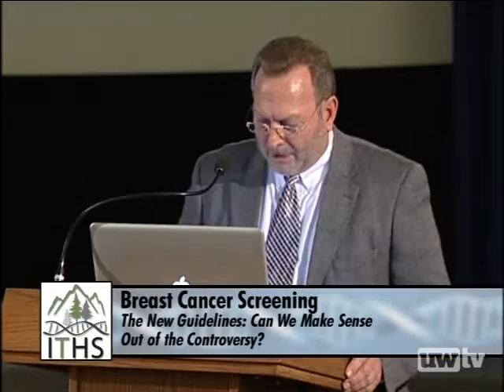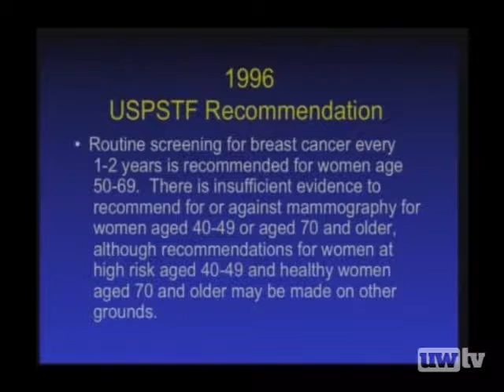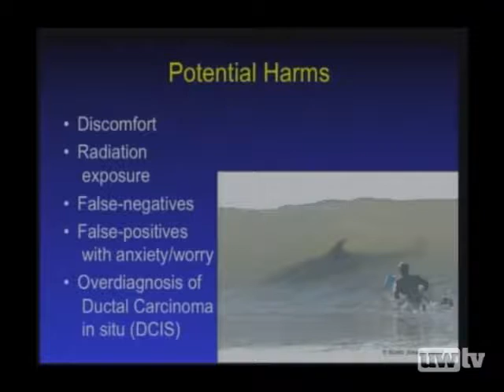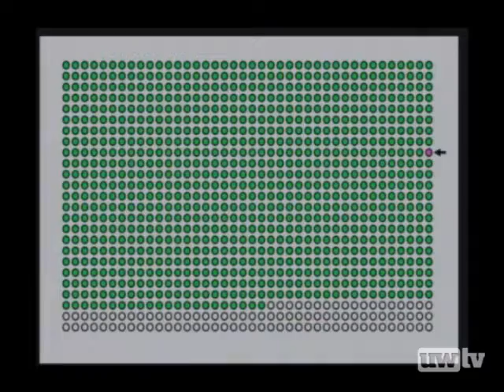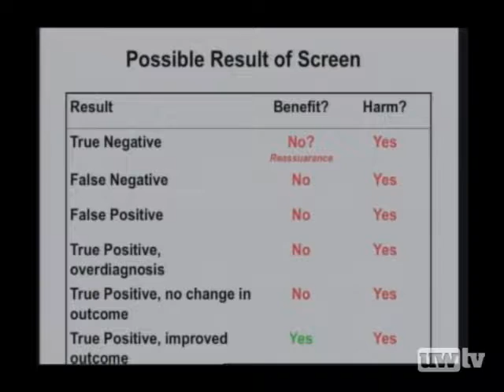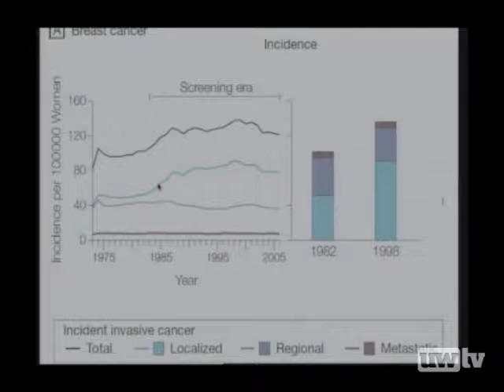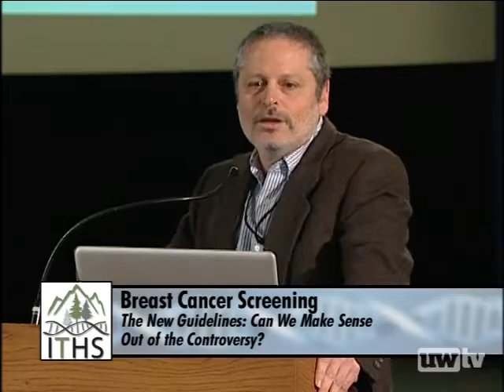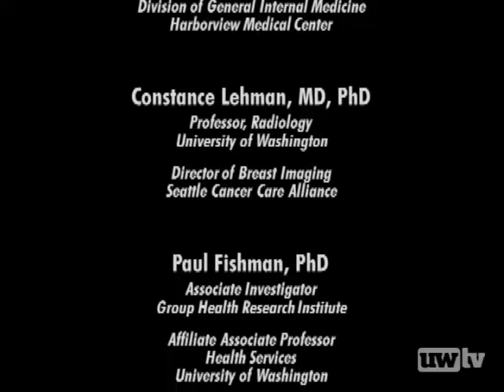Breast Cancer Screening - The New Guidelines: Can we make sense out of the controversy?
In November 2009 the U.S. Preventive Services Task Force released new guidelines for breast cancer mammography screening. Coupled with intense media attention, these new guidelines spurred a national debate and generated confusion among patients, health care professionals and lawmakers. An interdisciplinary panel of experts from the University of Washington attempts to bring order to the discussion and make sense out of the controversy surrounding the new breast cancer screening guidelines. The event is part of the Institute of Translational Health Sciences Interdisciplinary Grand Rounds series.